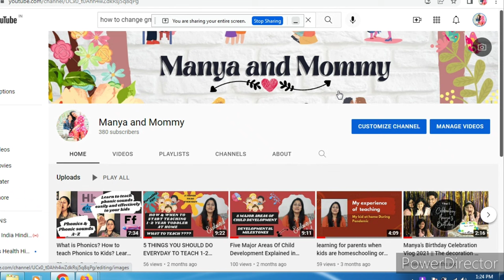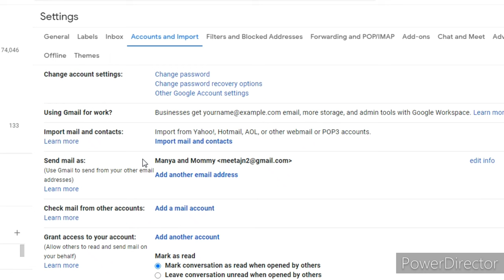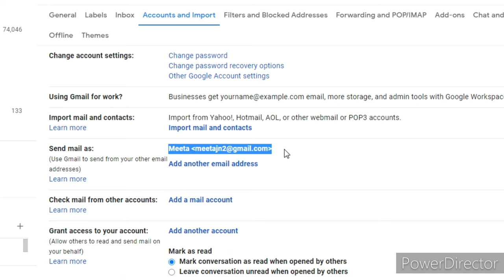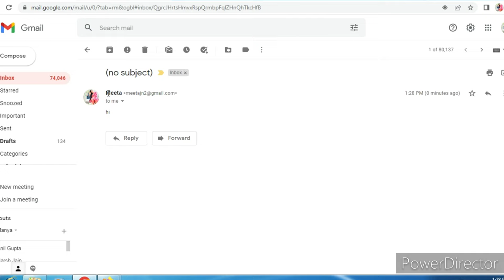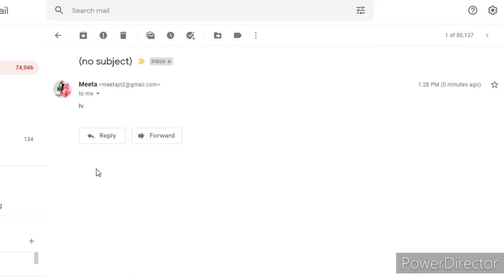Hindi -How to change Gmail Name / Name appearing in Gmail without changing YOUTUBE channel Name 2022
Hi everyone, this is one more informational video on how to change the name appearing in your gmail without changing your Youtube channel name.. Hope you will like the video.